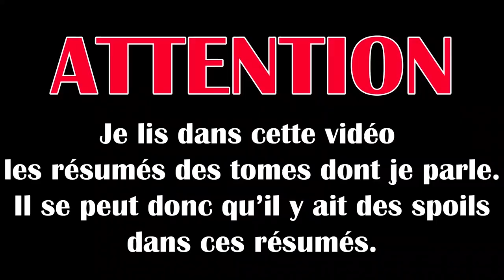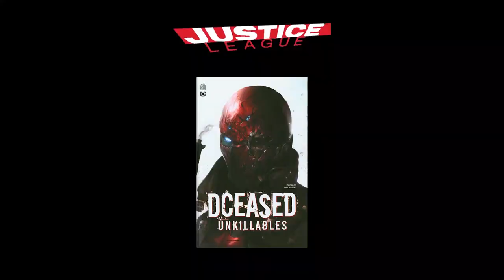UPDATE LECTURE URBAN COMICS | SEPTEMBRE 2020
J'ai lu Harleen, Dceased Unkillables, Batman Universe et Flash.

Références :

00:00 Intro

00:29 Harleen

02:24 Dceased Unkillables

05:12 Batman Universe

07:44 Flash rebirth tome 9

11:31 Outro